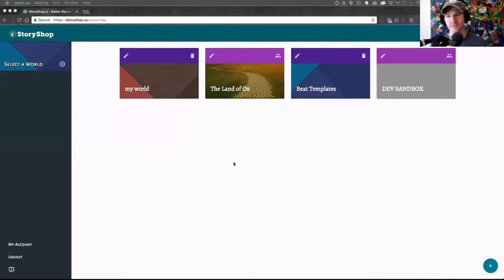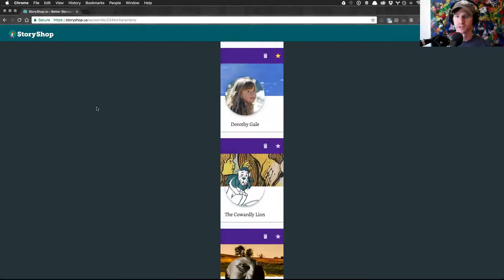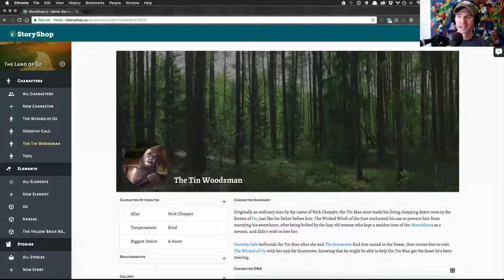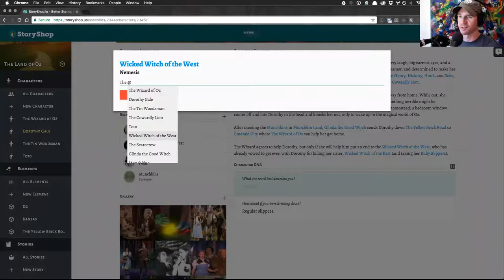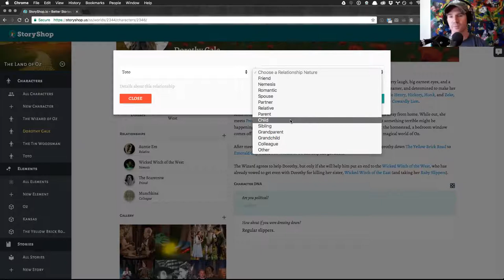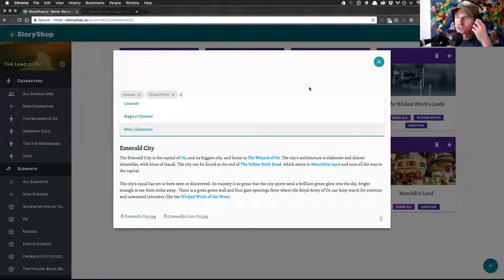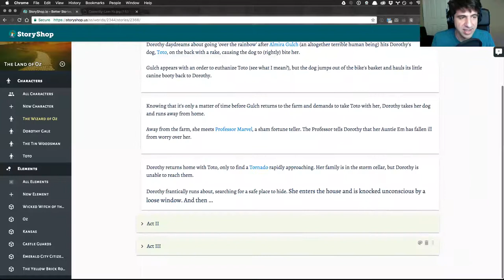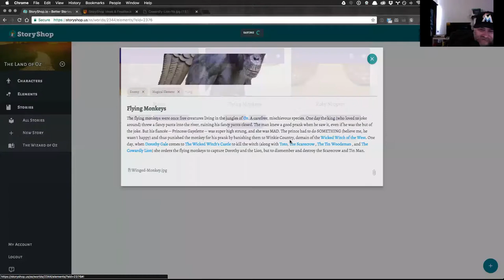SPP257 Celebrating the StoryShop Release with Developer Seth Atwood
We’ve been working on StoryShop for a long time now. It’s been time well spent, and we’re finally ready to unveil it. The first iteration of the software wasn’t up to our standards, but after going back to the drawing board, we’ve NAILED IT! Today, the guys talk with our software developer, Seth, and we pick apart the process and result.

• StoryShop is an intuitive, story-planning software that’s unlike any other tool out there.
• StoryShop has been a YEAR in the making, and Seth has experienced a rollercoaster of emotions while making it a reality.
• We started out as a Kickstarter, and it almost bit us in the ass because of the road bumps.
• There are over 336 worlds created in StoryShop so far – people are unleashing their creativity.
• One of the software’s best features is the ability to collaborate, which we know a LOT about.
• StoryShop started out a lot simpler than it ended up; we realized as soon as we started making it that we were very picky AND demanding. But more than that, we wanted to make sure it was worth making.
• StoryShop Writer is another offshoot that proved to be invaluable, and it’s something else we’re adding in the very near future.
• Seth shares a live demo, so if you’re listening to the podcast after the fact, you can also see a demo

Something cool:

• Johnny loved when he and Sean were on the plane annoying the guy next to them. But toward the flight, they realized the guy was totally impressed and wanted to know ‘what the fuck’ they do for a living. They showed him StoryShop and his jaw dropped.
• Sean loved the movie Adaptation, written by Charlie Kaufman and directed by Spike Lee.
• Dave is still enjoying the show Legion. While he was a little disappointed in the season finale, but as a whole, it was phenomenal.

Get StoryShop now! You’ll be writing better stories, faster, in no time at all!